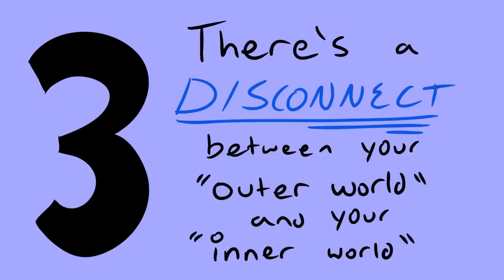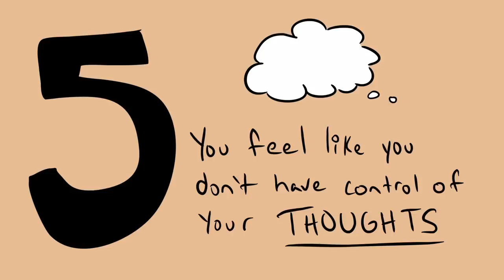5 Signs You Should Consider Therapy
Is your mental health taking time for the worse? Have you been experiencing self destructive thoughts or habits? Do you feel you have no more control over your thoughts? Maybe it's time to consider trying therapy. Although therapy often has a social stigma, we encourage the Psych2Go community to recognize that therapy can improve life for us all. Psych2Go is a platform to help reduce the stigma associated with mental health problems. Sometimes, to do that, we ourselves have to be willing to take the first step towards therapy ourselves. There are many free resources online and offline out there too if we take the time to look for them.

Writer: Arusha Patil
Script Editor: Rida Batool
Script Manager: Kelly Soong
VO: Amanda Silvera
Animator: Adventure
YouTube Manager: Cindy Cheong

Further Reading:
References: